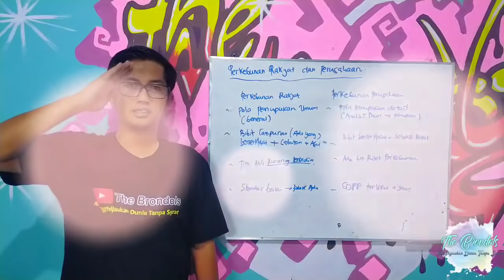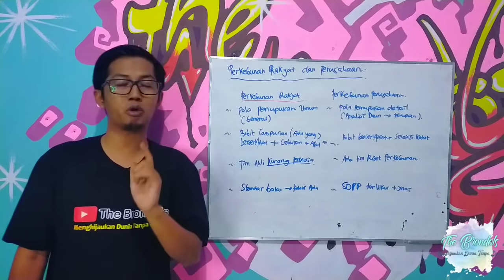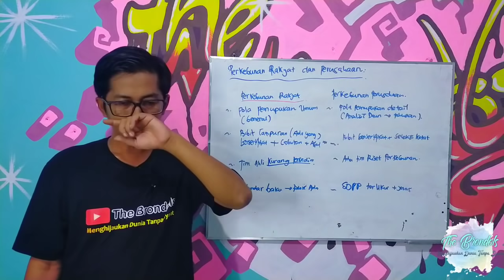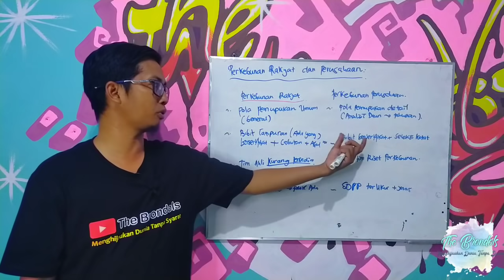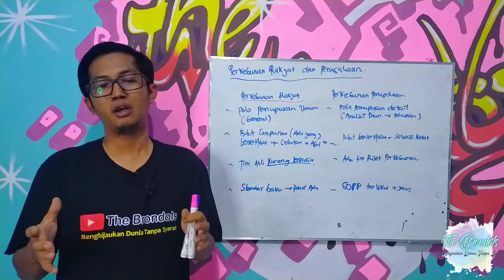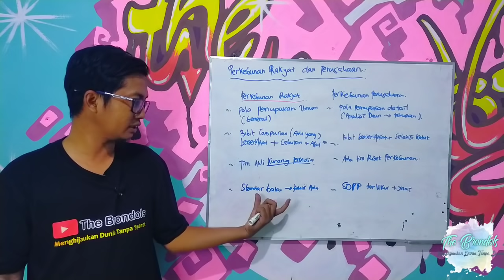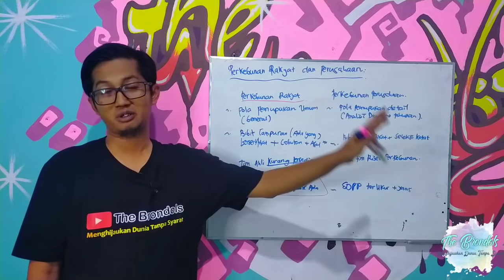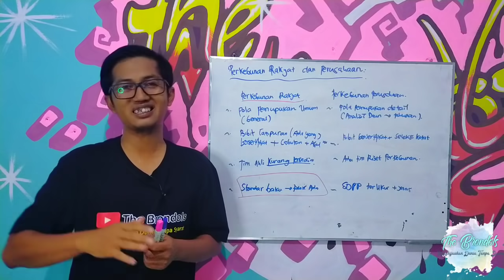Mitos atau Fakta || Perkebunan Rakyat Tidak Bisa Sebagus Perkebunan Perusahaan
Banyak orang berpikir kebun perusahaan lebih baik dari kebun rakyat. Hal ini akan menjadi pemikiran baru bagi The Brondols, padahal kebun masyarakat banyak yang bagus dan produktif banget, namun.